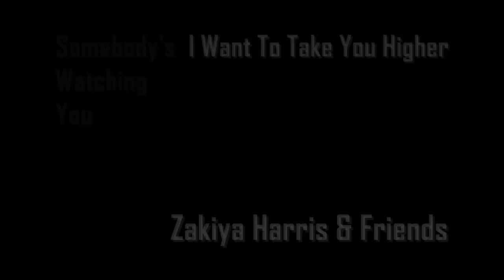UnderCover Presents: Sly & The Family Stone - Stand! - A Bay Area Tribute - Preview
UnderCover & Faultline Studios Present:
Sly & The Family Stone's "Stand!"

Special thanks to KPFA 94.1 FM for Co-Announcing!

Featuring Guest Music Director, David Möschler
The Independent, SF
Sunday, January 19 - Encore Night Added!
Address: 628 Divisadero St.
Admission: $25 advance, $30 at door
Ages 21 years and older
7:30pm doors, 8pm show
Advanced Ticket Sales (HIGHLY recommended):

Admission includes Studio Recorded download of UnderCover tribute album.

1. "Stand!"
Awesöme Orchestra Collective feat. The Bengsons arr. Brian Adam McCune
(Adventurous Orchestral)

2. "Don't Call Me Nigger, Whitey"
Ensemble Mik Nawooj (Hip-Hop / Classical)

3. "I Want to Take You Higher"
Zakiya Harris & Friends (Afro-Electric)

4. "Somebody's Watching You"
Marcus Shelby Orchestra (Jazz / Soul)

5. "Sing a Simple Song"
Bayonics (Latin / Funk / Reggae / Timba Slumpers)

6. "Everyday People"
Tumbleweed Wanderers (Hair Folk / Soul / Rock & Roll)

7. "Sex Machine"
Con Brio (Soul Power)

7.5/B Side. "My Brain" (Zig Zag)
Will Magid & Friends (Funk / Jazz / Electronic)

8. "You Can Make It If You Try"
Jazz Mafia's Subharmonic feat. Crossroads (Hip Hop / Jazz / Funk)

DJ Dizzy Victrola - Spinning in between sets
Visuals by Joe Case

Special thanks to J. Lohr Vineyards & Wines for their generosity and keeping our green rooms stocked.

Sly & The Family Stone's "Stand!" will be the 8th showcase from this collaborative series.

UnderCover Presents is a small grassroots collective that gathers musicians from every corner of the San Francisco Bay Area's music scene to celebrate the broad influence of classic albums. The concept is simple: bands are invited based on their enthusiasm for the album from a range of musical genres that reflect the diverse styles and cultures that make Bay Area music.